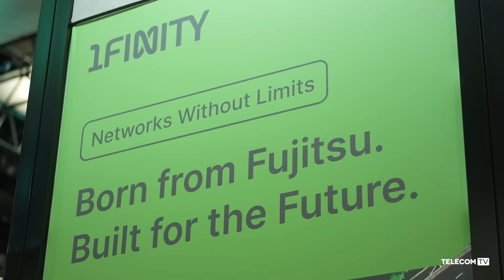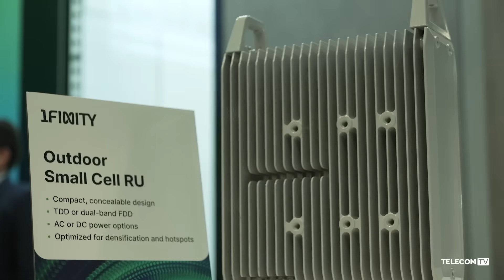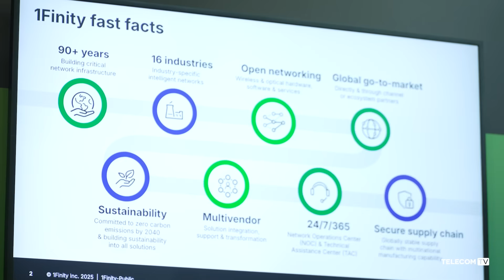Exploring 1Finity's role in Open RAN and AI RAN developments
In this TelecomTV interview from Fyuz 2025 in Dublin, John Bretherick of 1Finity discusses the company's recent rebranding from Fujitsu Network Communications and its strategic focus on optical and wireless hardware, software and services. Key topics include 1Finity’s engagement with Open RAN, collaboration with Ericsson and Vodafone, and the growing interest in AI RAN for improving network efficiencies and enterprise solutions. The video provides insights into the telecom industry’s challenges with new technology adoption, the importance of interoperability in IP over DWDM, and the future of AI and Open RAN technologies.

Featuring: John Bretherick, Business Development Manager, 1Finity